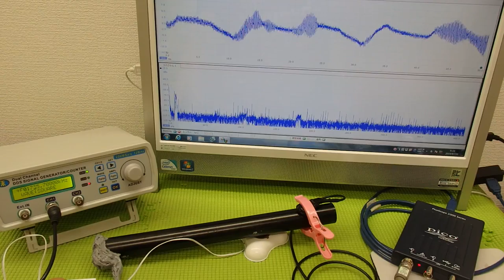オリジナル超音波プローブの「発振・制御」 ultrasonic-labo